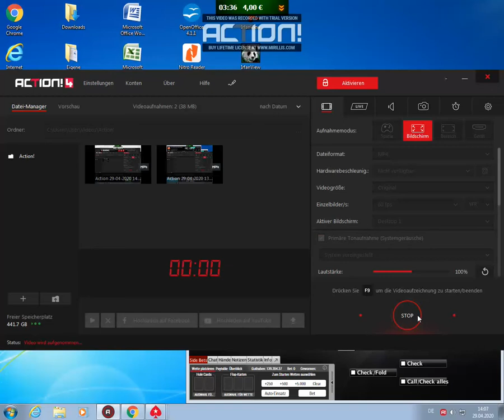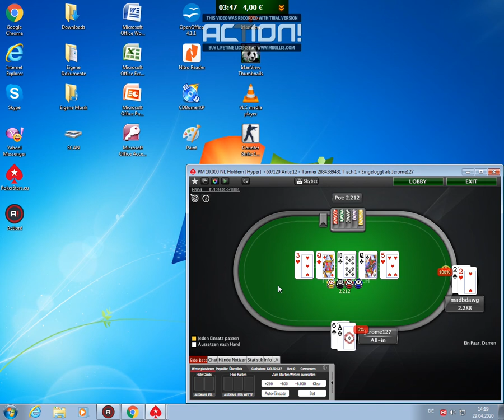Action 29 04 2020 14 07 35